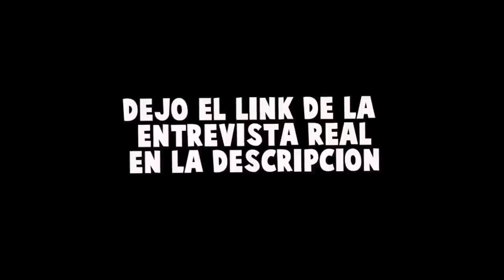MIKECRACK REVELA TODOS SUS SECRETOS!! 😮😂 - PARODIA ANIMADA a la ENTREVISTA de MIKE!!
⭐ ADMINISTRADORES ⭐